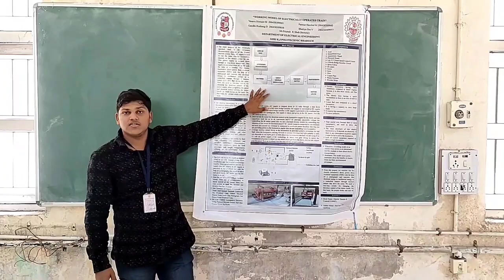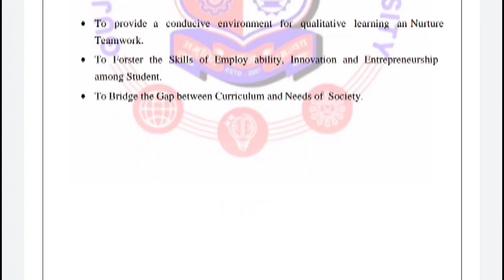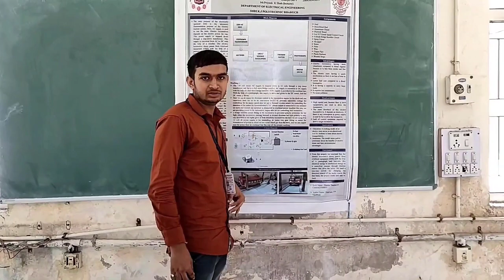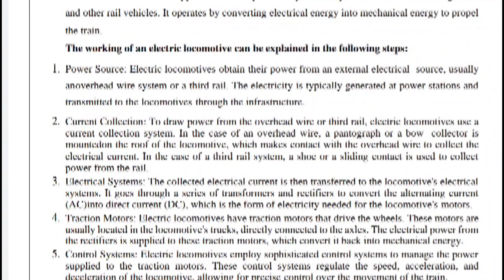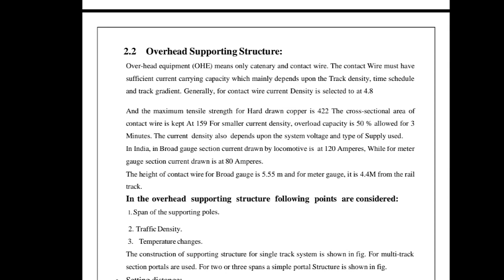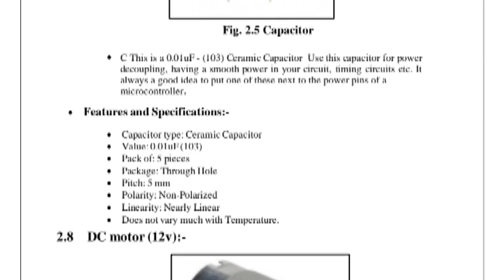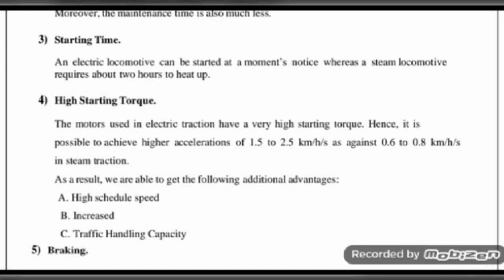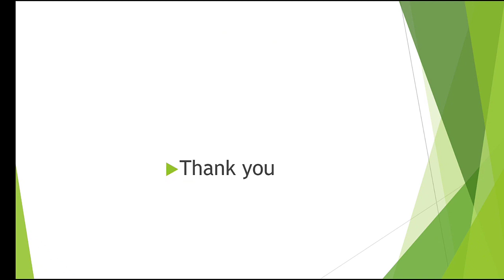Working model of electrically operated train for traction laboratory purpose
Final year project by 2023 batch students.